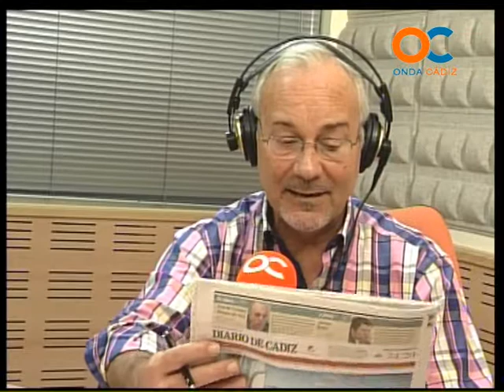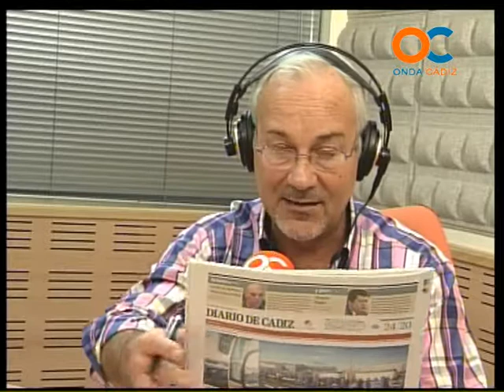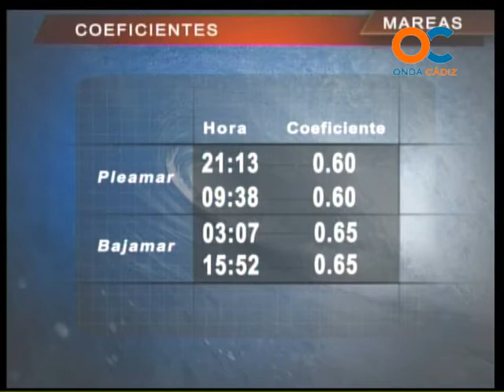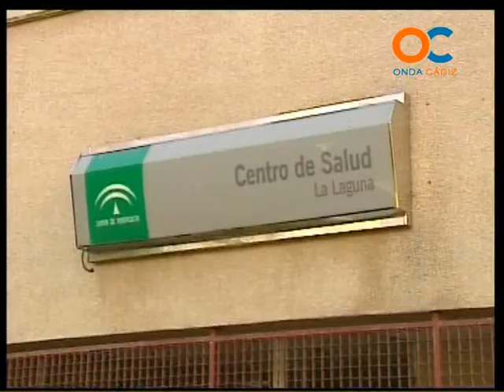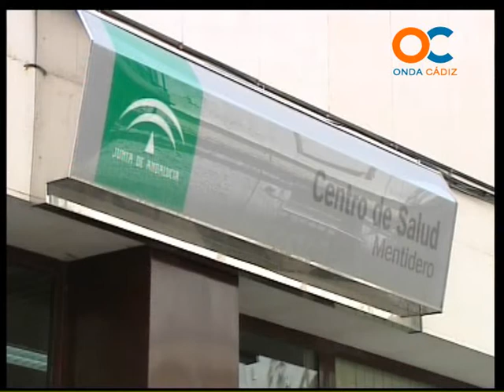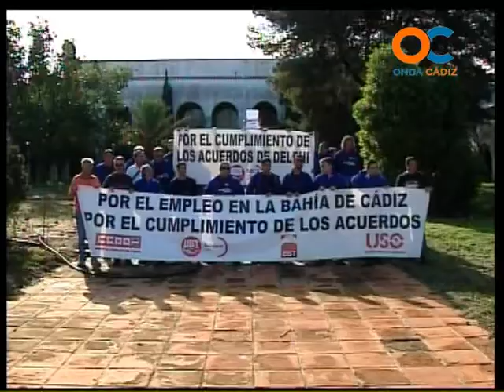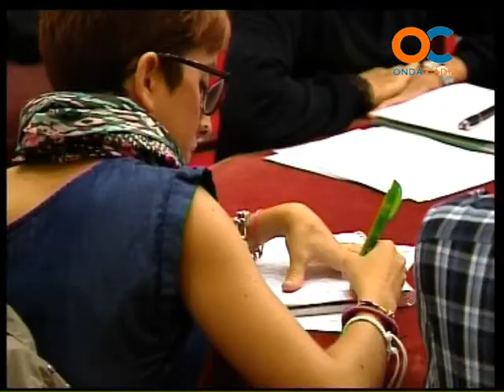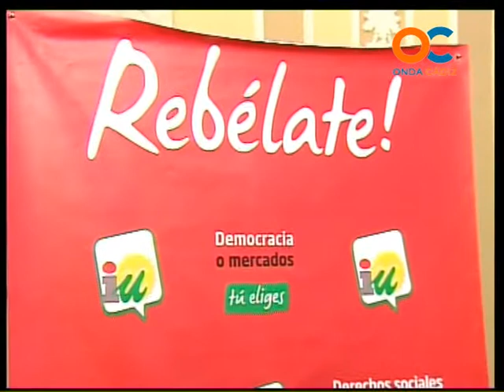BUENOS DÍAS 24-10-12 1